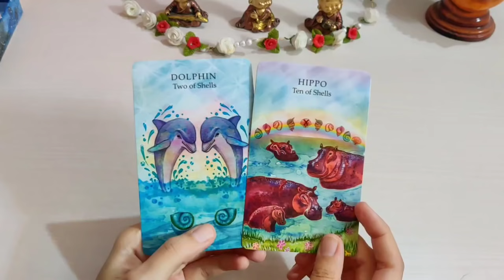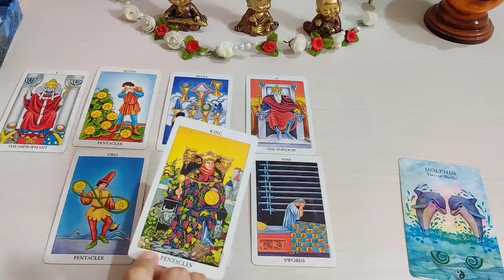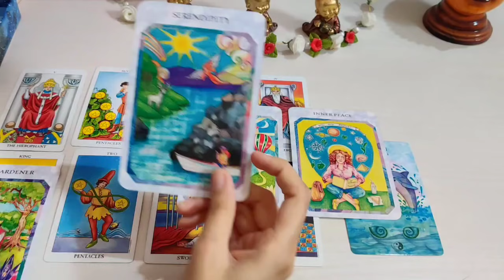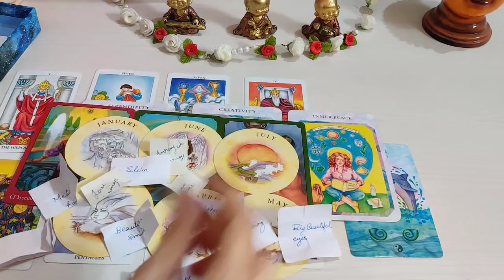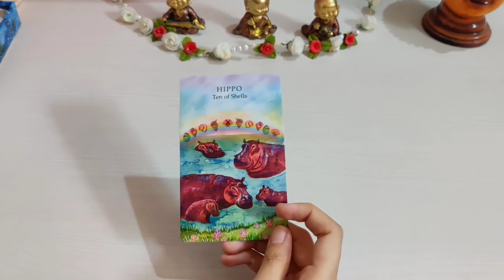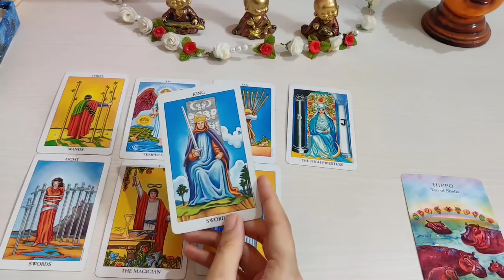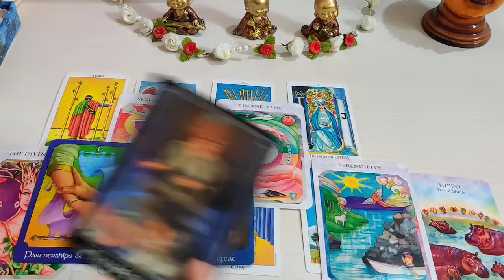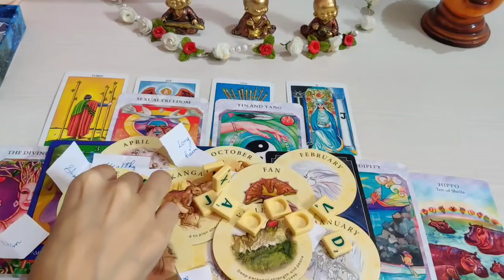Who will you marry ?? ❤️ timeless pick a card ❤️🌈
Pile1- 0:38
Pile 2- 16:10